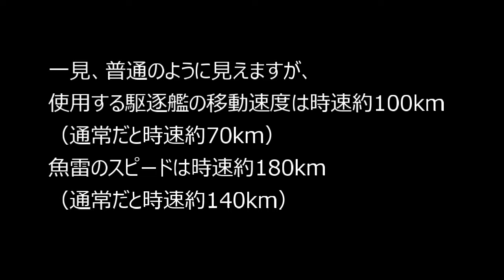WOWS 過酷戦 1勝目記念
神経使うで、このモードは。。。